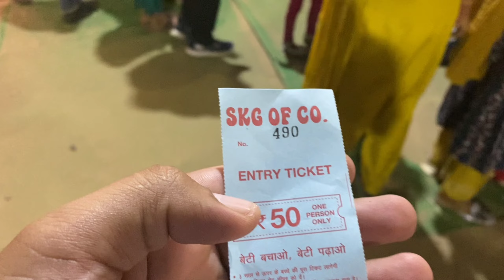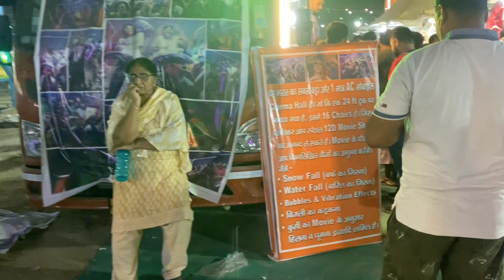गुरुग्राम दशहरा एंड ट्रेड फेयर मेला | Gurgaon dussehra and Trade fair Mela | Swami k vlogs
गुरुग्राम दशहरा एंड ट्रेड फेयर मेला | Gurgaon dashahra and Trade fair Mela | Swami k vlogs

Sultanpur National Park Gurgaon | Sultanpur Bird Sanctuary | Swami k Vlogs

Sultanpur National Park Gurgaon | Sultanpur Bird Sanctuary - Open or Closed , Best Time To Visit

the best weekend destination in gurgaon Sultanpur National Park is an upgrade from mere Bird Sanctuary as with birds we saw many animals like neel gaay, monkeys, deer etc. It's a home to many migratory bird and also indigenous home birds.

Charge for Camera is 500
Binoculars on rent 200
Tickets(above 3) : 5
 parking(car) : 10

The location is Gurgaon:
 Farukh Nagar Rd, Sultanpur, Gurugram, Haryana 122006. Its located in a peaceful area away from the crowd of Gurgaon.

Related :-
Vlogs
Rajasthan vlogs
Top vlogs
Indian vlogs
Best vlogs
Family vlogs
Comedy Vlogs
daily vlogs
vlogs,vlogs of rishabh
vlogs telugu
flying beast
top 10 indian vloggers
sourav joshi vlogs
top vlogs
top vlogs song
daily routine for healthy life
home stores near me
ashifa foods and indian vlogger
indian vlogs
indian vlogs in usa
indian vlogs in english
Hindi vlogs
home tour
travel vlog
tour vlogs
tour vlog
tour vlog bangladesh
opening christmas presents
christmas 2021
trending christmas videos 2021
family vlogs
flying beast
indian vlogger
how to vlog
best vlogs
best vlogs on youtube
boya mic
youtube mic
best mic for vlogs
best mic for vlogging phone
studio tour
my studio tour
my studio tour 2021
my studio tour malayala
house touarchitectural digest
my morning routine
religious vlogs
city palace
rajasthani gana
Pilio comedy
बनवारीलाल की कॉमेडी
rajasthan place
rajasthan places to visit
rajasthan places
lil durk music video
signed to the streets
lil durk music
india

indian food
india vlogs
india vlogs by foreigners
indian vlogger soumali
vlogs
vlogs telug
vlogs malayalam
vlogs with rona
vlogs of rish
vlogs sourav josh
vlogs in tamil
vlogs rahul
vlogs of rishabh
vlogs video
Shorts
Reels
kids
children
metro
delhi
masti
playing
chair
table
best chair
best table
best scooter
best
child
iPhone
iPhone 14
14 pro iPhone
apple
Aditya
gurugram sector 102
rof aalayas
rof aalayas phase 2
rof aalayas gurugram
affordable housing

natgeo
jim corbett
 sudhir shivram
wildflie sanctuary
walk into the wild
ranthambore
ranthambore safari
ranthambore national park
 monsoon safari
jungle safari
machali
machali tiger
arrow head
 ranthambhore
tiger safari
 tiger reserve
tiger sighting
riddhi
tiger attack
into the wild
traveling desi
explore the unseen
 Ronnie & Barty
 Nomadic Indian
Sultanpur bird sanctuary
 Sultanpu
Sultanpur sanctuary
walking to the wild
xuv700
nexon ev
 delhi
 vlogs
 swami k Vlogs

dwarka expressway
dashehra mela

सूरजकुंड मेला 2023
सूरजकुंड का मेला फरीदाबाद
सूरजकुंड अंतरराष्ट्रीय मेला
Surajkund International fair 2023
Surajkund mela kise jaye
Surajkund mela timing